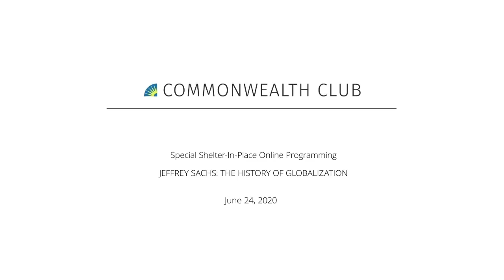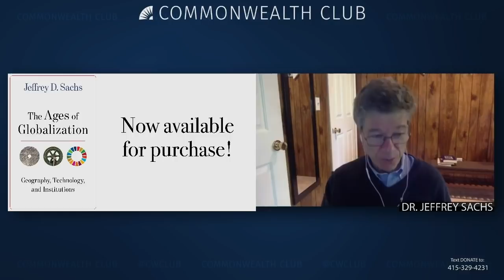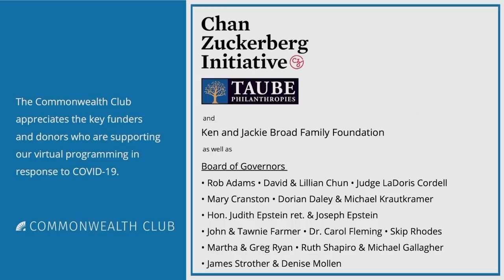Jeffrey Sachs: The History Of Globalization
Today’s most urgent problems, from food security to global warming, are fundamentally global. They require nothing less than concerted, planet-wide action if we are to secure a long-term future. But humanity’s story has always been on a global scale. In his new book The Ages of Globalization, Jeffrey D. Sachs, renowned economist and expert on sustainable development, turns to world history to shed light on how we can meet the challenges and opportunities of the 21st century.

Sachs will take us through a series of seven distinct waves of technological and institutional change, from the original settling of the planet by early modern humans to today’s globalization. The dynamics of these past waves offer a fresh perspective on the ongoing processes taking place in our own time. Sachs emphasizes the need for new methods of international governance and cooperation to prevent conflicts and to achieve economic, social and environmental objectives aligned with sustainable development.

Speakers:
Dr. Jeffrey Sachs
Quetelet Professor of Sustainable Development, Columbia University; Author, The Ages of Globalization: Geography, Technology, and Institutions

In Conversation with Jessica Jackley
Chief Impact Officer, Aspiration; Co-Founder, Kiva.org